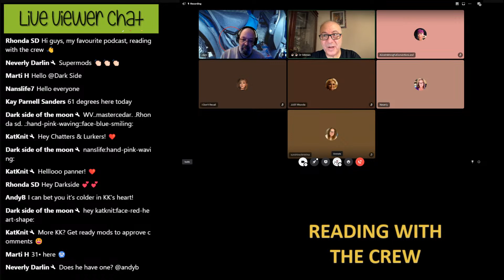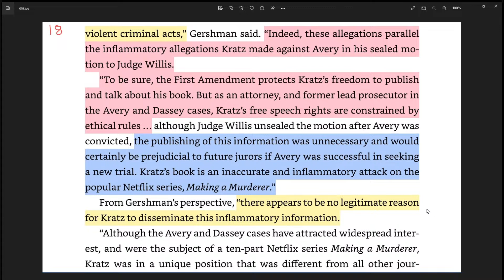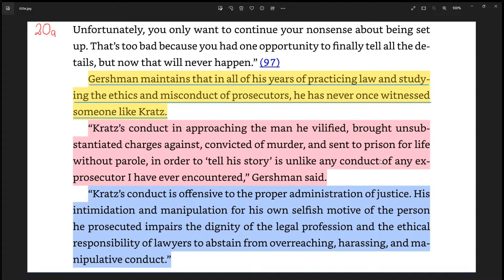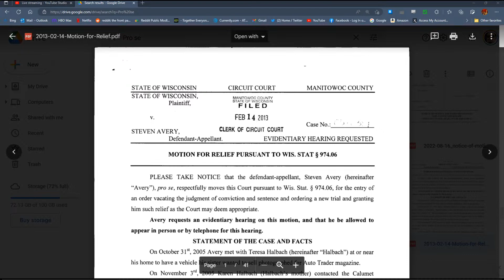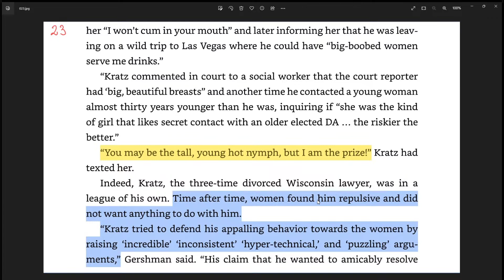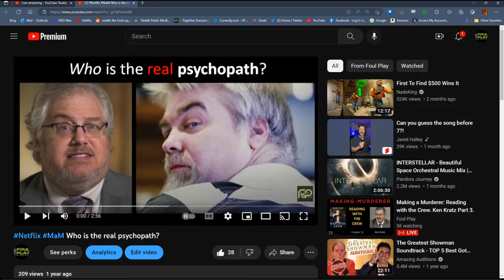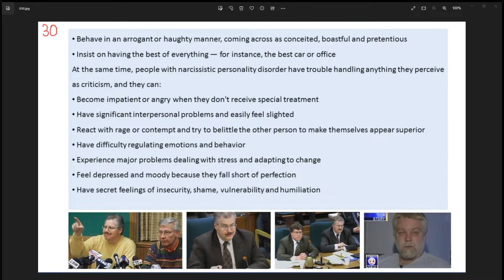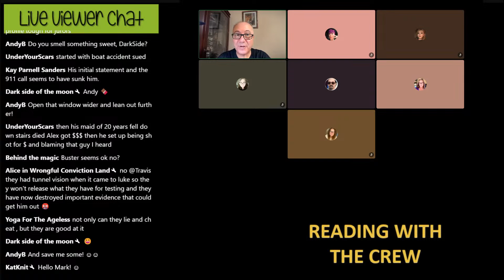Making a Murderer: Reading with the Crew. Ken Kratz Part 3.